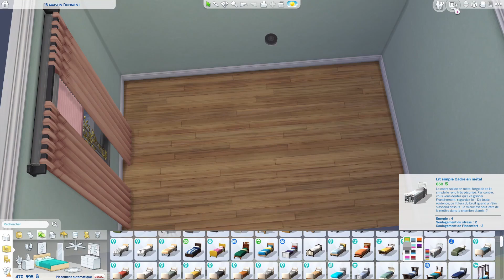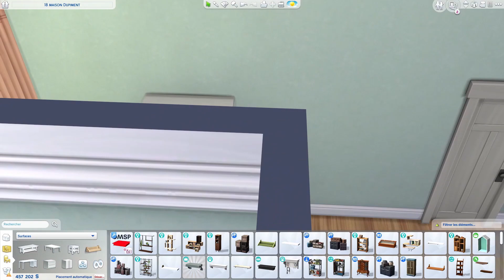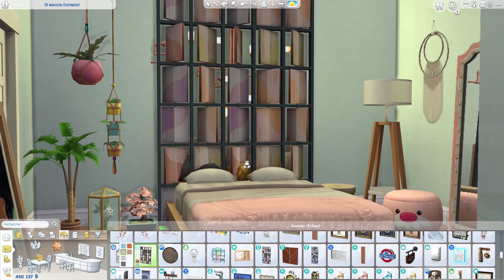Boho Apartment • The Sims 4 • No CC | Speed Build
Coucou tout le monde ! Je vous présente un appartement moderne que j'ai construis à San Myshuno, 18 Maison Dupiment. J'espère qu'il vous plaira.

NOM... 18 Maison Dupiment
SAVE FILE...

TABLEAU DE LA GALERIE...
Fruitloops40

REJOINS-MOI SUR...

MUSIC...